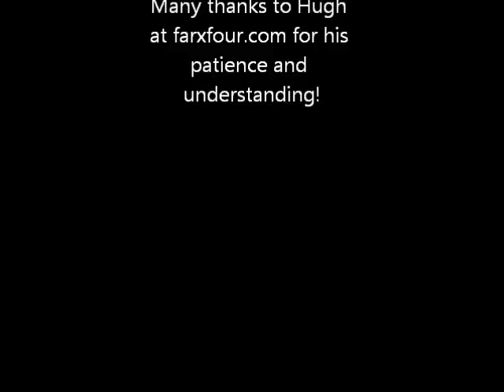Far x 4 training day video Nov 2016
Tweed Valley Mountain Rescue team spend the day with Hugh from Far x 4 learning valuable skills in off road driving